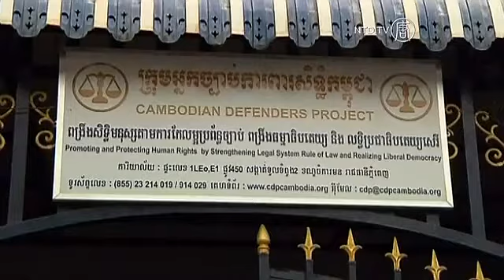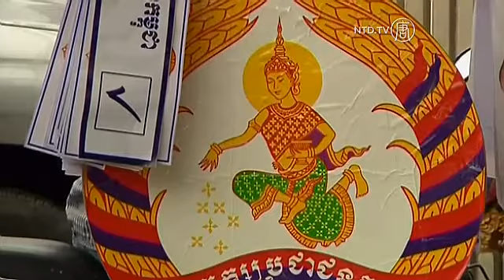Cambodian PM Likely to Retain Power After Election Say Watchers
Cambodian Prime Minister Hun Sen looks likely to win this weekend&#39;s general election and retain power, political watchers say, despite the excitement over op...